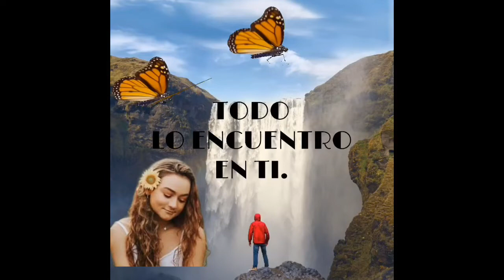TODO LO ENCUENTRO EN TI - MIX BALAM GUERRERO 23 Aniversario CLUB SQ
Un tema que se llevó la noche 💯💯💯
En el aniversario de Sonido La Conga @Mix Balam Guerrero

NOMBRE DEL TEMA ; Todo lo encuentro en ti .
Nombre del grupo;  Súper Lamas

Canciones viejitas pero bonitas .